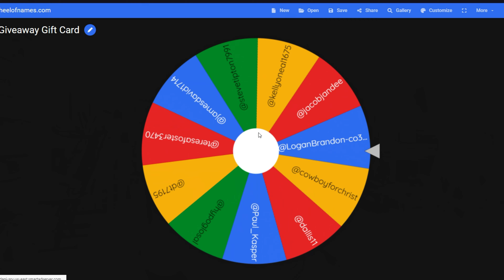This lure is massive (giveaway winner)